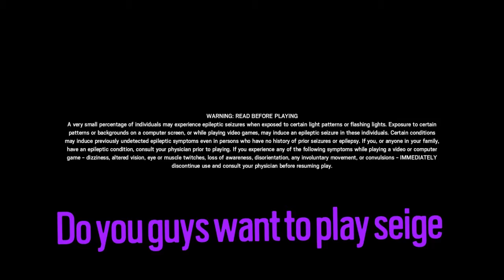RAINBOW SIX® SIEGE With the boys